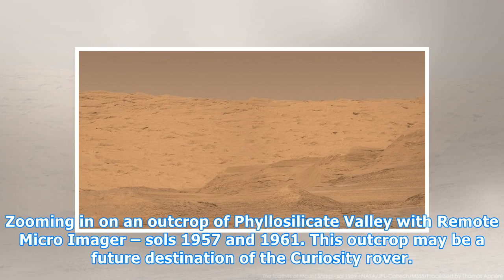Stunning Mars images, from Curiosity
View larger. | The scenic foothills of Mount Sharp on Mars, as captured by NASA’s Curiosity rover on sol 1981, the rover’s 1,981th day on Mars. Image via NASA/JPL-Caltech/ MSSS/ Planetaria. You’ll find a fantastic collection of Mars images from Thomas Appéré on Flickr. This story originally appeared...